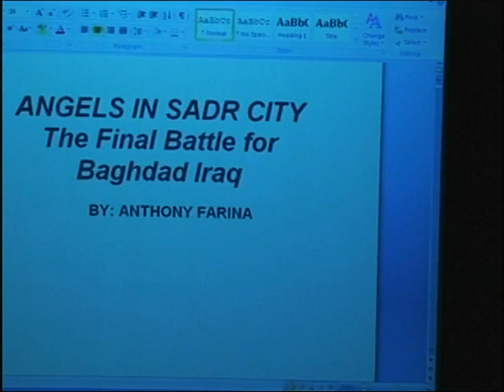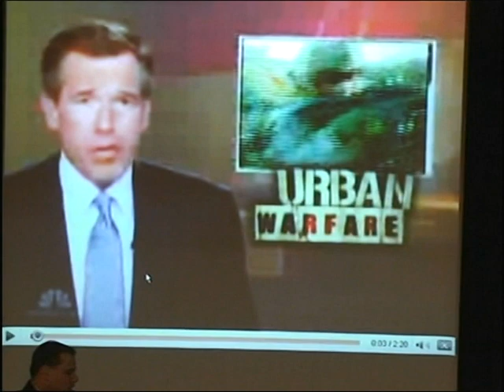Anthony Farina at Black Hawk College Part 1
This is Part 1 of SSG Anthony Farina's presentation at Black Hawk College-East Campus (Galva, IL) on October 15, 2009.  His presentation was about his book "Angels in Sadr City:  The Last Battle for Baghdad, Iraq," in which he tells the story of the Battle for Sadr City, April 2008.  It's a story of the miracles this infantry soldier witnessed during this battle and the way he was transformed by the experience.